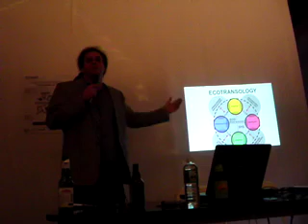Mitchell Joachim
Terreform's Mitchell Joachim describes some of the organization's recent designs involving ecology, advancement in mobility, and city planning.